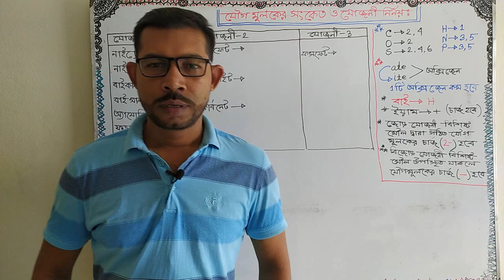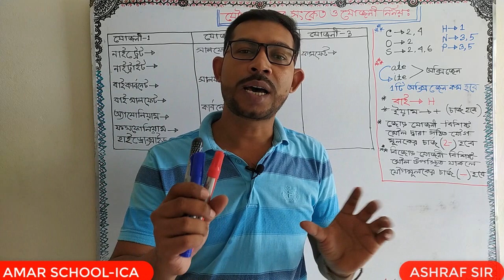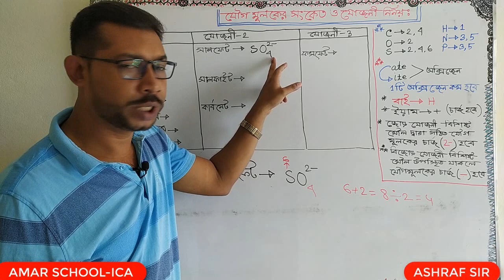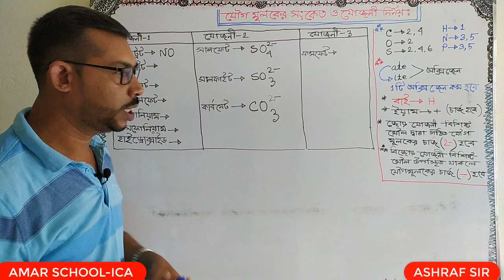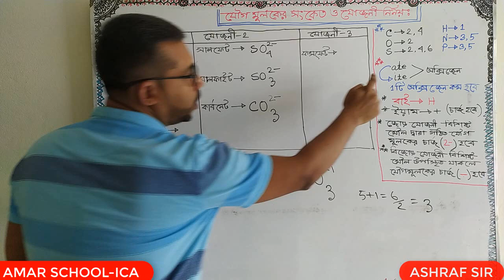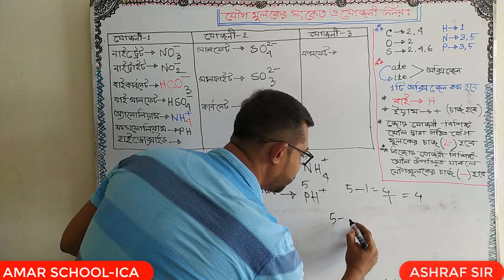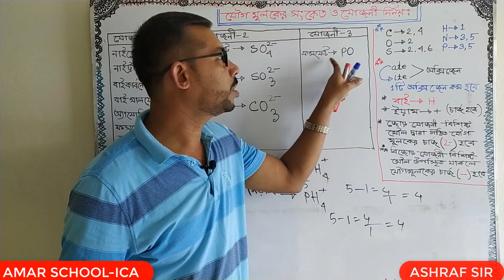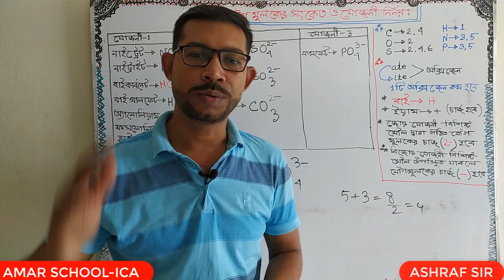যৌগ মূলকের সংকেত, যোজনী ও চার্জ মনে রাখার সহজ কৌশল || ASHRAF SIR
আসসালামু আলাইকুম।
আমার লক্ষ্যই হচ্ছে ভালো মানের শিক্ষা পাঠদান সবার মাঝে ছড়িয়ে দেওয়া। জানিনা কতটুকু আপনাদের শিখাতে পারছি। তবে আমি আমার সর্বোচ্চ দিয়ে চেস্টা করে যাচ্ছি। আমি মূলত SSC & HSC এর জন্য পদার্থ, রসায়ন, গণিত এবং জীববিজ্ঞান নিয়ে কাজ করছি। আর (পঞ্চম – দ্বাদশ) শ্রেণীর জন্য শুধুমাত্র গণিত নিয়ে কাজ করছি AMAR SCHOOL-ICA এই চ্যানেলে। আল্লাহ  আমার  সহায় হউক।
SSC Chemistry, SSC
SSC Chemistry (Chapter-6), SSC physics, SSC Chemistry tutorial,
how to learn SSC chemistry,
chemistry,
general science,
organic chemistry,
science,
মোলের ধারণা ও রাসায়নিক গণনা,
Mole concepts and chemical calculations,
molar mass,
mole concept,
molar mass calculations,
how to calculate molar mass,
finding molar mass,
molar volume of gas,
STP,
প্রমাণ তাপ,
অ্যাভোগাড্রোর সংখ্যা